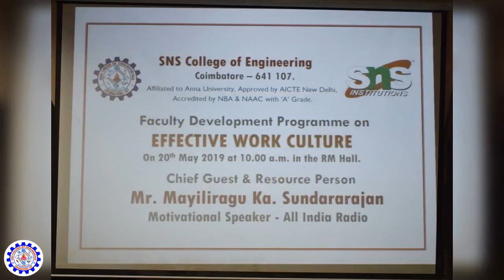SNS INSTITUTIONS: Effective Work Culture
Effective Work Culture

Amidst the droning clockwork of SNS schedule, a motivation session for faculty members, conducted by RJ Mayiliragu ka Sundararajan, on “Effective Work Culture” insisted on the warmth and fondness necessary to create a good rapport. Without a doubt, it was an inspiring session.

Check out our event Effective Work Culture by SNS College Group of Institutions in Coimbatore.